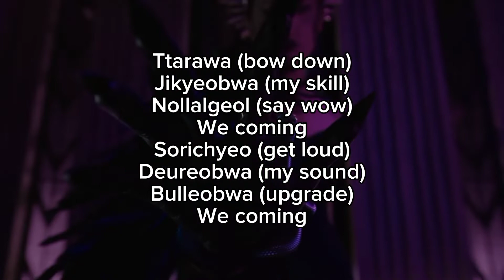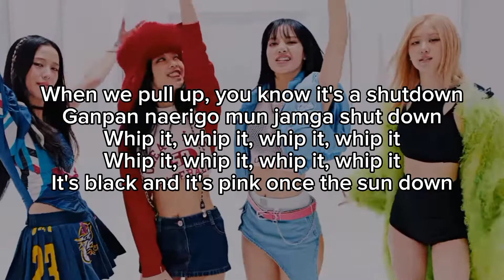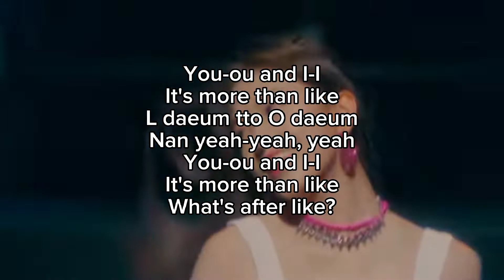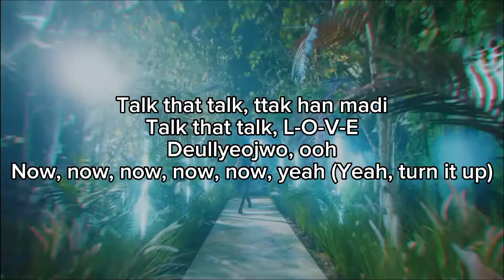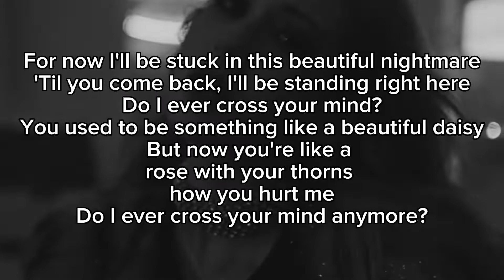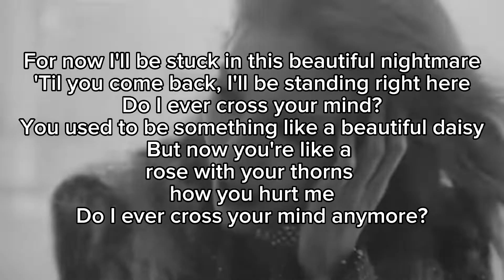Kpop Random Karoke Girls Version